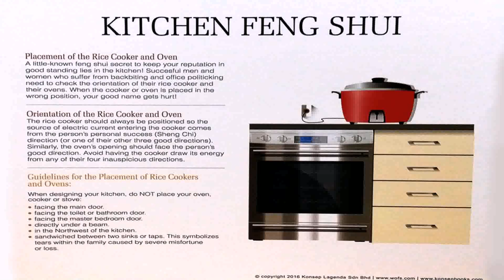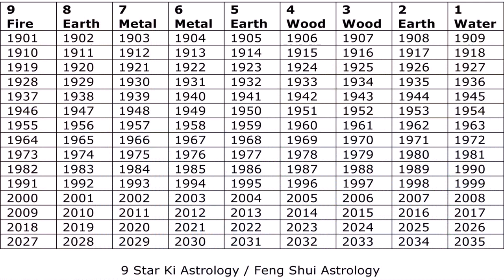Kitchen Feng Shui Cures - Gif Maker DaddyGif.com (see description)